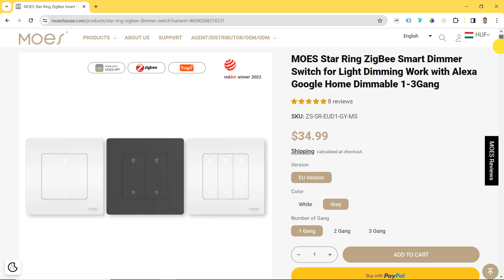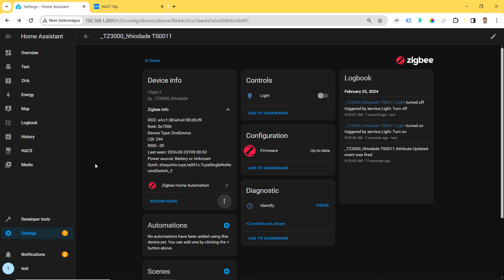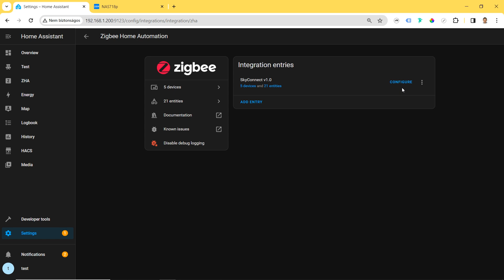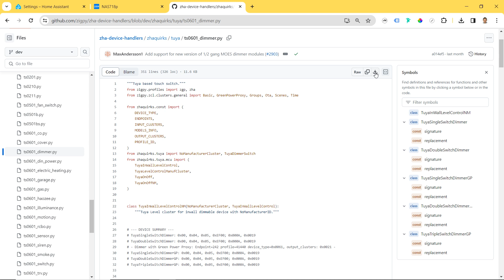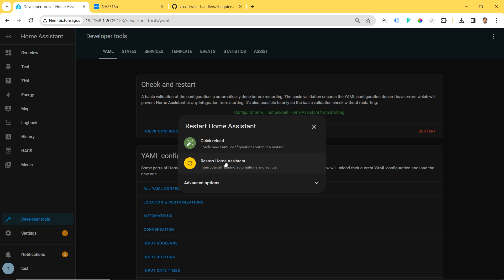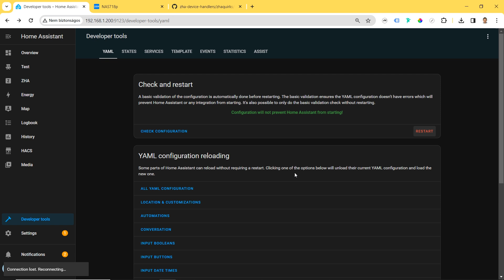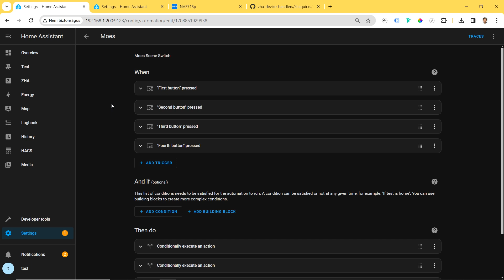54 MOES Zigbee 3.0 smart, dimmer and scene switches - Part 2 Integration to Home Assistant with ZHA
📺 In this video I introduce how to add the MOES Star Ring switches to Home Assistant with Zigbee Home Automation (ZHA). The Smart Push Button Light Switch and Smart Push Button Scene Switch can be integrated automatically. The Smart Dimmer Switch requires a custom quirk to function properly.
👉 Check my previous video #53 for ordering, unpacking of the switches.

🎬 CHAPTERS:
00:28 Set in pairing mode
00:50 Add the smart switch to HA
01:40 Add the scene switch to HA
02:15 Add the dimmer switch to HA
03:00 Add a custom Quirk for the proper function
05:19 Dimmer switch with custom Qiurk

⚡️ Highlights:
- Uniform and uncomplicated design
- RF, WiFi or Zigbee protokol
- Single or 3 (4) way control
- Special star ring appearance
- Finest material workmanship
- More than five million hits lifetime

In the video presented products are ordered in the webshop located in China 7th February 2024 with normal delivery. The products arrived without any additional costs on 21th February.

MOES introduced the Star Ring Smart Switch Series in the year 2023 and in the same year won the Red Dot 2023 with these product series.

The Star Ring Series is an innovative smart home control with one-, two-, three- and four-way switches as well as a battery-operated, wireless push-button that can be freely placed or pasted anywhere. From the sofa, bed or balcony, it can be connected to the app via Wi-Fi, Bluetooth or Zigbee and can be controlled manually or by voice input. The jury was impressed by the system flexibility as well as “the clean, uniform and uncomplicated design language of the switch series”.

🔍 About MOES
MOES is a brand of Morning Electronic Co.,Ltd #231-2, Wei 6 Road, Yueqing Economic Development Zone, Yueqing, China.

💻 The system used for the demonstration:
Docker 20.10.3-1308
SONOFF Zigbee 3.0 USB Dongle Plus E
Home Assistant Container 2024.2.3 (user interface 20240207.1)